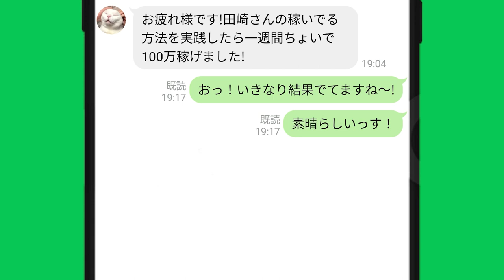【尼崎初勝利】4カド福岡泉水【勝利者インタビュー】｜尼崎G3オールレディース2022/5/31_8R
①島倉都
②喜多那由夏
③堀之内紀代子
④福岡泉水
⑤福島陽子
⑥清水未唯

■自己紹介文■
○「競艇フリーダム」の運営者：田崎優斗
○「競艇」で稼いでいる。
○「稼げる競艇予想サイト」や「競艇エンタメ情報」を発信中。
▼「競艇フリーダム」のブログ

■目次■
00:00　勝利者インタビュー
02:06　競艇フリーダムよりお知らせ
02:52　エンディング(説明欄をチェックしてね)